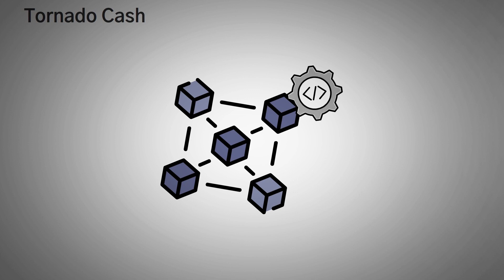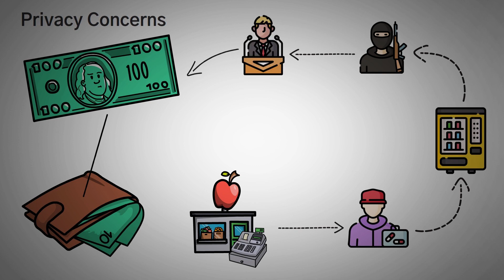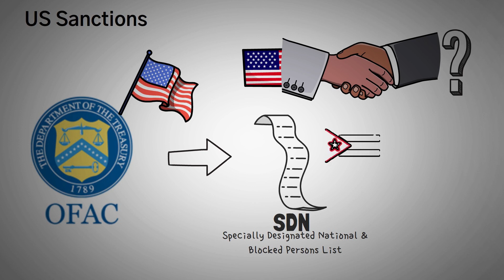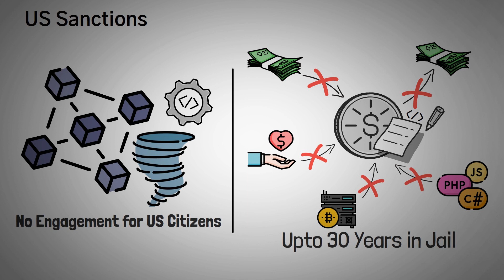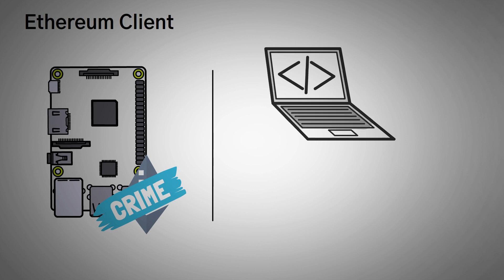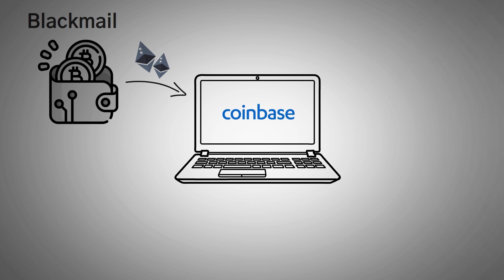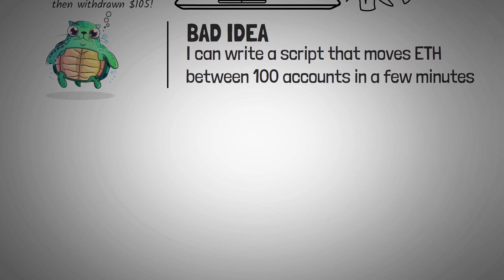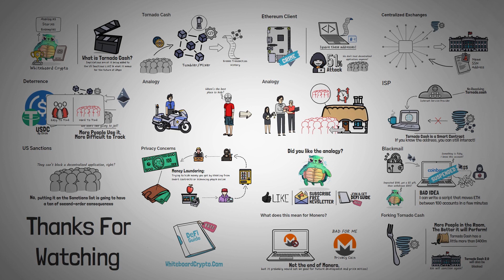Tornado Cash (Crypto dApp) agregada a la Lista de Sanciones de EE. UU. - Explicación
Únase a mi boletín de noticias y reclame su Guía DeFi para principiantes
Nota: NO recomiendo interactuar con este dApp de ninguna manera.

PD: NO me comunico con usted ni en YT, Instagram, Discord o Telegram... ¡Hay toneladas de estafadores!